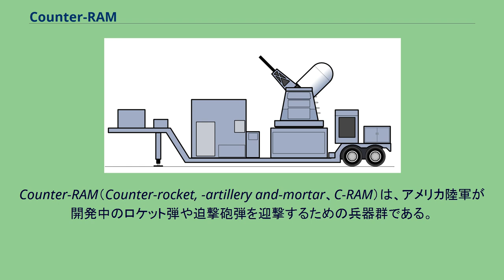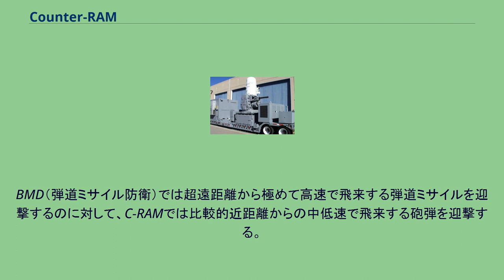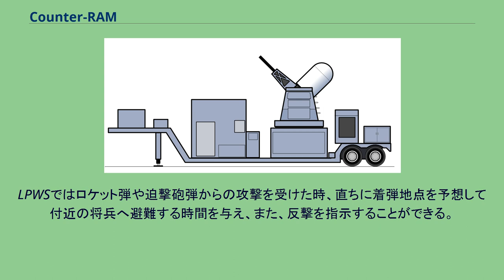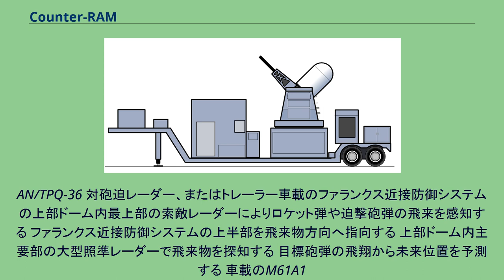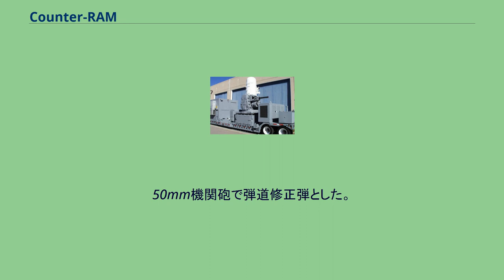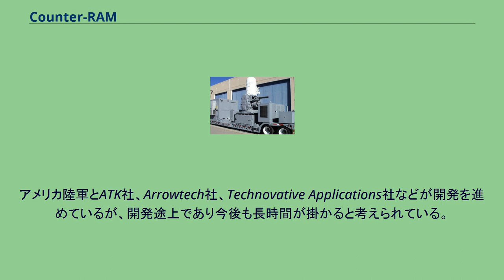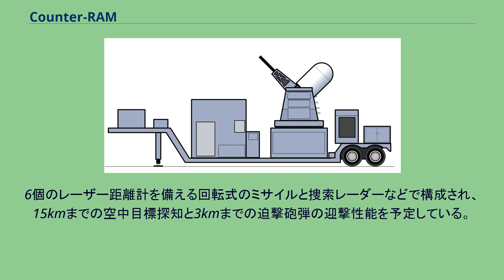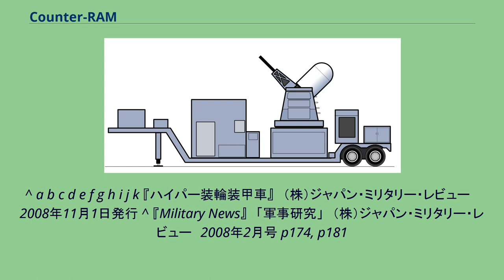Counter-RAM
Counter-RAM（Counter-rocket, -artillery and-mortar、C-RAM）は、アメリカ陸軍が開発中のロケット弾や迫撃砲弾を迎撃するための兵器群である。
ロケット弾、砲弾、迫撃砲弾による攻撃を受けた場合に、これらを空中で迎撃する数種の兵器システムを指す。
LPWSやNBS C-RAMと名付けられた暫定的な兵器とEAPS、Iron Dome、ABRAHAM、HEL TDなどの2008年末段階で開発中の、より本格的な兵器群がある。
20世紀末からアメリカ軍はゲリラから攻撃を受ける非対称型の戦闘を強いられることが多くなり、その内の代表的な攻撃方法がロケット弾や迫撃砲弾による攻撃であった。
米軍ではこういった攻撃を早期に探知して空中で迎撃・破壊する兵器システムが求められた。
これら放物線を描いて飛来する敵弾をごく短時間の対処時間の内に探知して空中で迎撃・破壊するには高度な技術的困難性が伴い、ミニミサイル防衛と呼べるものである。
そこで、C-RAMは新たな技術開発を必要としない現在手元に存在する技術によって暫定的な兵器を製作してみる方法と、新規に技術開発を必要とする本格的な兵器を生み出す方法の2つを平行して行うことになった。
APSでは車両や艦船に直進してくる敵弾（ミサイルなど）を迎撃するのに対して、C-RAMでは放物線を描いて飛来する敵弾（迫撃砲など）を迎撃する。
BMD（弾道ミサイル防衛）では超遠距離から極めて高速で飛来する弾道ミサイルを迎撃するのに対して、C-RAMでは比較的近距離からの中低速で飛来する砲弾を迎撃する。
LPWSの概略図 Land-Based Phalanx Weapon System アメリカ陸軍では、C-RAMの暫定的な兵器システムとしてLPWS（Land-based Phalanx Weapon System）をノースロップ・グラマン社と開発中であり、既にイラクで試験運用が行なわれた。
このシステムがイラクで敵弾の迎撃に成功したことを受けて、本格的な運用の検討を開始した。
本兵器システムは、元々1984年からアメリカ海軍の艦艇に搭載されているレーダー照準式20mm対空機関砲ファランクス近接防御システムを、アメリカ陸軍がノースロップ・グラマンと協力して地上車両搭載型を作り、2005年夏から試験的に使用してきた。
LPWSではロケット弾や迫撃砲弾からの攻撃を受けた時、直ちに着弾地点を予想して付近の将兵へ避難する時間を与え、また、反撃を指示することができる。
使用する弾薬は、地上への付随被害を最小化するために艦載用の通常の20mm Mk149 Mod 4 APDS弾に自爆機能が付加された、M940 MPT-SD（多目的曳光弾 - 自爆機能付き）を使用している。
イラクでの迎撃成功もそれほど優秀な成績であったかは疑問もある。
米陸軍ではC-RAMの継続使用と普及のためにノースロップ・グラマン社と7,100万米ドルの契約を結んだとされる。
AN/TPQ-36 対砲迫レーダー、またはトレーラー車載のファランクス近接防御システムの上部ドーム内最上部の索敵レーダーによりロケット弾や迫撃砲弾の飛来を感知する ファランクス近接防御システムの上半部を飛来物方向へ指向する 上部ドーム内主要部の大型照準レーダーで飛来物を探知する 目標砲弾の飛翔から未来位置を予測する 車載のM61A1
6砲身20mmバルカン機関砲を未来位置へ連続発射する 連続的に発射されたHEIT-SD（High-Explosive Incendiary Tracer, Self-Destruct）弾のいくつかが目標のロケット弾または迫撃砲弾に直撃・爆発することで敵弾を破壊する 着弾地点の自軍への警報方法や、反撃の指示方法については不明である。
NBS C-RAMもLPWSと同様に他の暫定的なC-RAM兵器システムである。
既存のSkyshield対空機関砲システムを元に製作されており、現在ではMANTIS次期空間防護システムとも呼ばれるシステムである。
EAPSの弾道修正弾 1.前方飛散型破片弾頭 2.炸薬 3.スラスター薬剤 4.スラスター噴気口 5.電子回路 6.接続コネクター 7.電池 8.発射薬 9.尾翼 10.伝爆薬 11.火菅 12.薬莢 13.弾体 14.弾帯 15.アンテナ アメリカ軍は、82mm迫撃砲弾などのRAM（ロケット弾、砲弾、迫撃砲弾）に対する迎撃シミュレーションを行い、20-75mmまでの機関砲において...